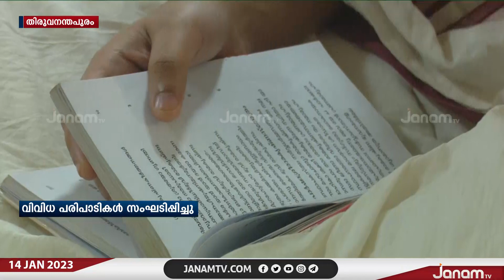സ്വാമി വിവേകാനന്ദജയന്തി; വിവിധ പരിപാടികൾ സംഘടിപ്പിച്ച് തിരുവനന്തപുരം ശ്രീരാമകൃഷ്ണ ആശ്രമം